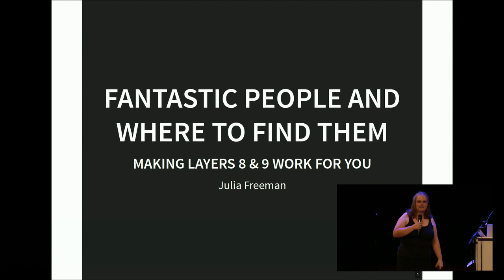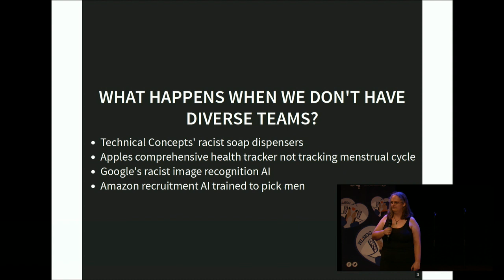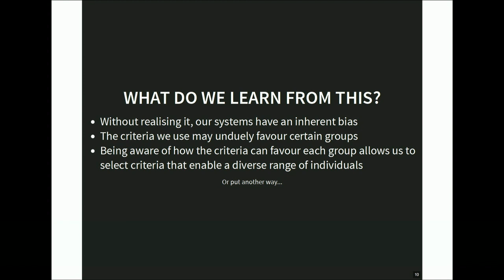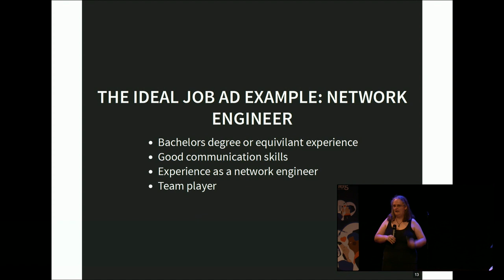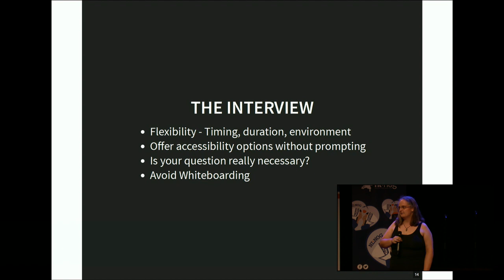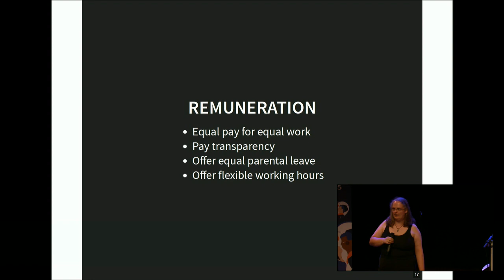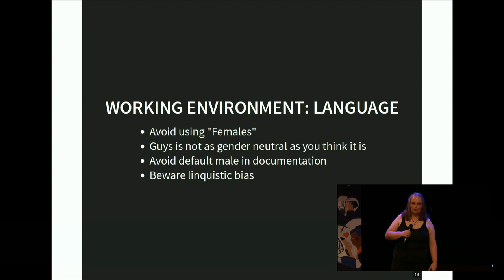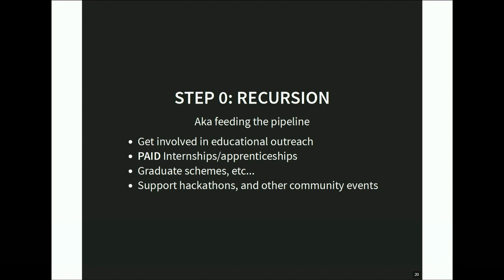NLNOG day 2019 - Fantastic people and where to find them - Julia Freeman